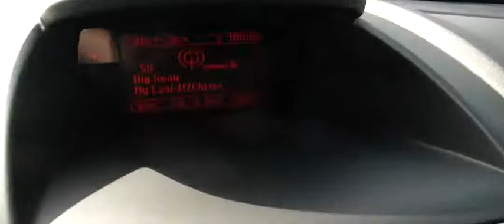FOR SALE NEW FORD FIESTA SES !! 38 MPG!! AND FUN TO DRIVE!! STK# 11810